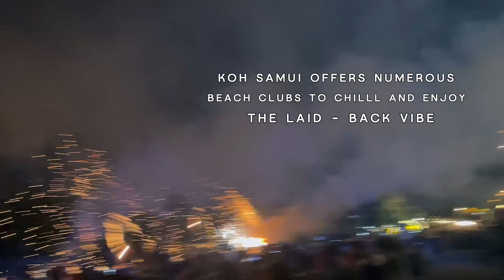Travel in One Minute - KOH SAMUI | Full Itinerary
Koh Samui is one of the biggest islands in Thailand.
☀️ Koh Samui has 3 seasons dry season is from december to february, hot season is march to august with some rain expected , and rainy season is September to November.

🛺🛵🚖 To rent a scooter is probably your best option. But if you don’t wanna drive, tuk tuks and grab drivers are available throughout the island.

👀 Generally felt safe , but always be cautious.

📍 Most popular options for accommodation will be at Chaweng Beach and Bohput Beach.

🏘️ My hotel recommendations are Melia Koh Samui , Kimpton Kitalay Samui , Chaba Cabana beach resort

✨ Attractions: Day trip to Koh Tao, Fisherman’s village, Big Buddha Temple Wat Phra Yai, Lamai Beach, Fire show at Coco Tama or Elephant beach club, Chaweng night market. You can find day tour to Koh Tao

🍽️ Restaurants: Shades Ocean Lounge and Bar at Kitalay Kimpton, Coco Tam’s, Woo Bar at W Hotel, Elephant Beach Club, Central Samui Food Market , Summer .

🏖️🛖 Koh Samui has numerous beach clubs to chill and enjoy the laid - back vibe. So after you’re done with the sightseeing, take some time for yourself

And give me a "thumbs up" if this video was helpful.